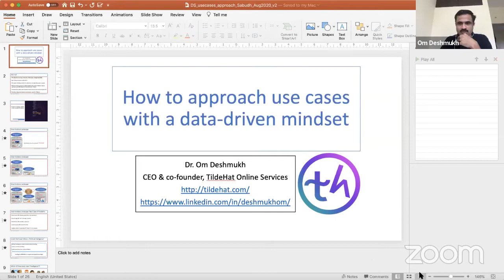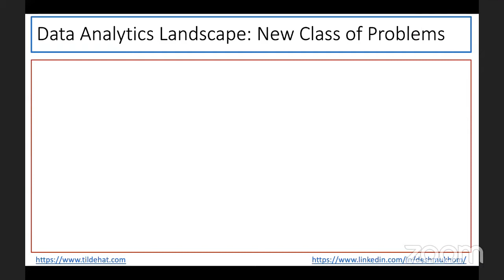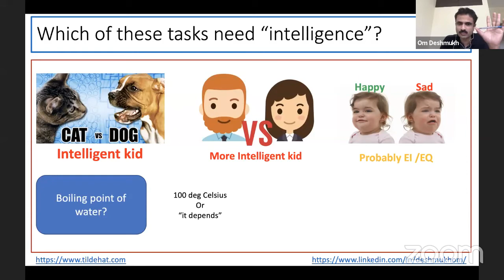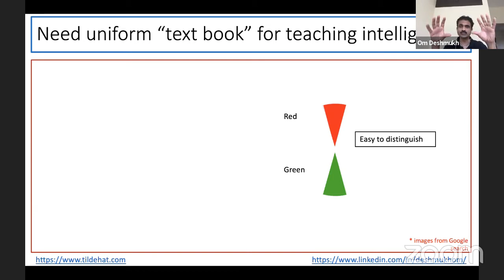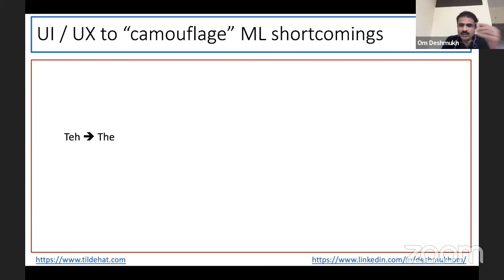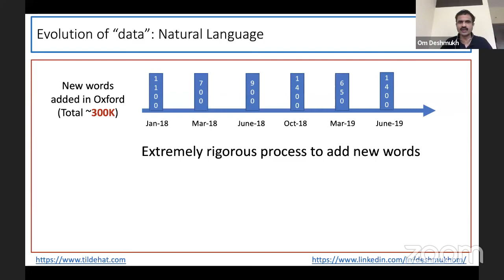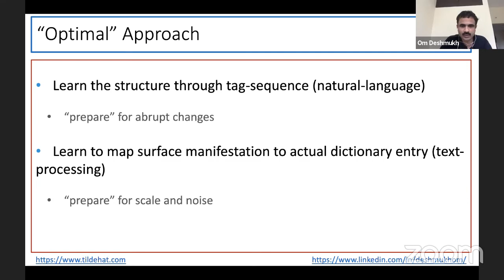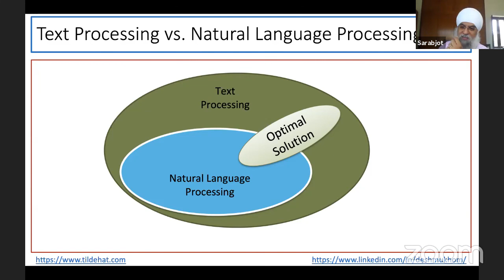Sabudh Data Science Pro 2020 Webinar with Dr. Om Deshmukh